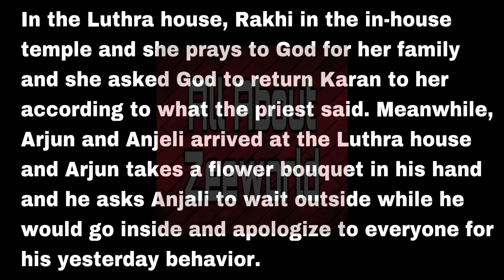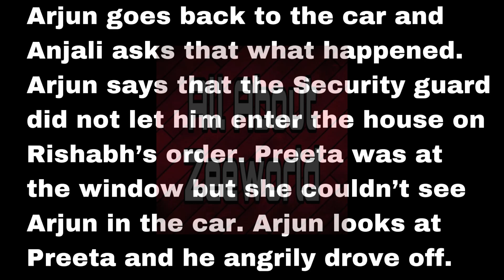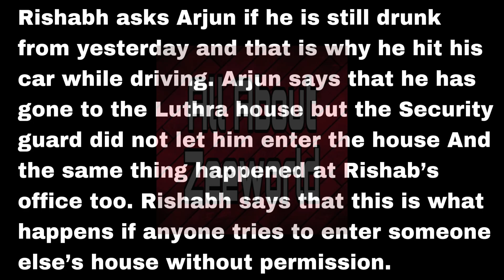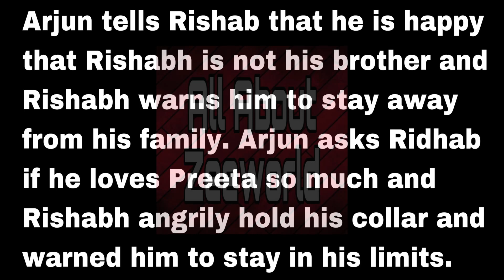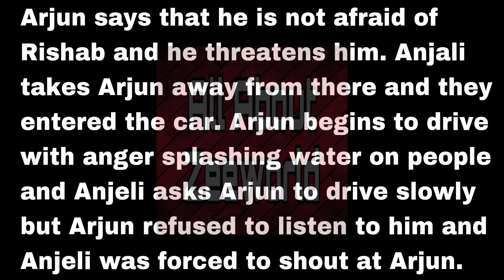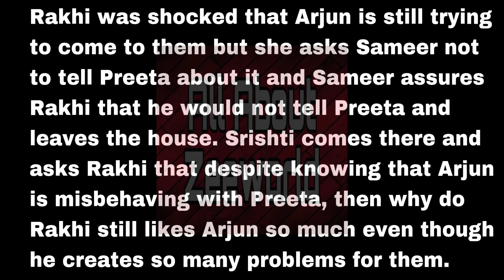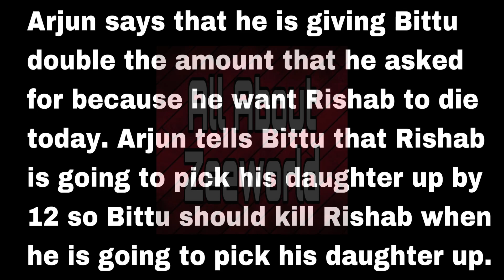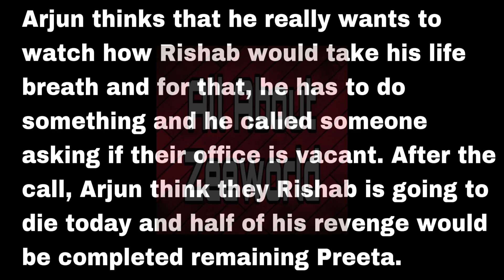Karan Decided To Kill Rishab After They Had A Fight Because Rishab Stopped Him From The Luthra House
And You Can Get In Touch With Me Via Email 📧 ⬇️⬇️⬇️
allaboutzeeworld1@gmail.